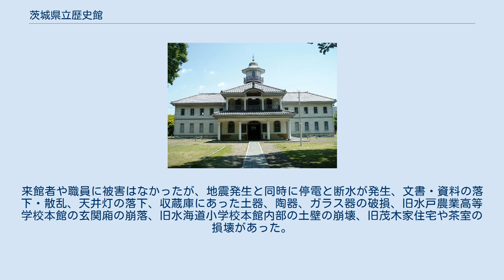茨城県立歴史館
表札 旧水海道小学校本館 旧水戸農業高等学校本館 茨城県立歴史館（いばらきけんりつ れきしかん）は、日本の茨城県水戸市に所在する県立の歴史博物館である。
1974年（昭和49年）9月3日設立。
文書館部門と博物館部門からなる。
 茨城県の歴史についての「公共博物館」と「文書館」の機能を合わせ持つ施設として1973年（昭和48年）に茨城県庁において準備組織が設置、翌1974年（昭和49年）に開館した。
旧茨城県立水戸農業高等学校の敷地に建設され、「旧水戸農業高等学校本館」が敷地内で保存されている。
 茨城県の歴史に関連する資料を収集、整理、保存するとともに一般の利用者に提供し、各種展示事業を展開している。
一橋徳川家からの寄贈を受けた資料、美術品、工芸品等多数の蔵書や品々をもとに一橋家記念室等も開設されている。
偕楽園の北隣に位置するものの、利用者は比較的少なく、その存在すら知らない人もいるが、『茨城108景をめぐる』では「規模の大きさ、展示物の豊富さからすると一度見ておく価値は十分にある」と評している。
 旧水海道小学校本館（きゅう みつかいどうしょうがっこう ほんかん）は、木造2階建ての塔屋付擬洋風建築で、水海道市（現・常総市）から茨城県立歴史館へ寄贈・移築された歴史的建築物である。
「水海道小学校玄関」名義、1958年（昭和33年）3月12日付で、茨城県の有形文化財に指定されている (cf. )。
 水海道の豪商たちの寄付5千円などを建設資金とし、羽田美智子の義理の高祖父（彼女の5代前）である宮大工棟梁・羽田甚蔵（はだ じんぞう）によって設計・施工され、1881年（明治14年）に建設された。
当時は近隣の村々から子供を親戚に預けて水海道小学校に通わせることが流行した。
 1971年（昭和46年）に現在地に移され、館内では明治から昭和戦前期（第二次世界大戦前）までの教育資料や、日本最古級のグランドピアノ（スタインウェイ・アンド・サンズ社、1865年製）などが展示されている。
 東日本大震災の際に内壁が崩落するなどの被害が生じたが、修復工事の後、2011年（平成23年）7月5日に再開した。
 2011年（平成23年）3月11日に発生した東北地方太平洋沖地震では茨城県水戸市で震度6弱を記録した。
来館者や職員に被害はなかったが、地震発生と同時に停電と断水が発生、文書・資料の落下・散乱、天井灯の落下、収蔵庫にあった土器、陶器、ガラス器の破損、旧水戸農業高等学校本館の玄関廂の崩落、旧水海道小学校本館内部の土壁の崩壊、旧茂木家住宅や茶室の損壊があった。
 文書や資料は棚から落下するなどしたものの、破損したものはほとんどなく、2011年4月23日より開館を再開した。